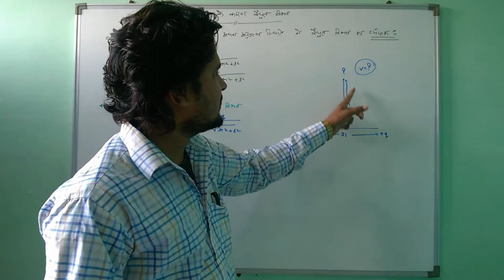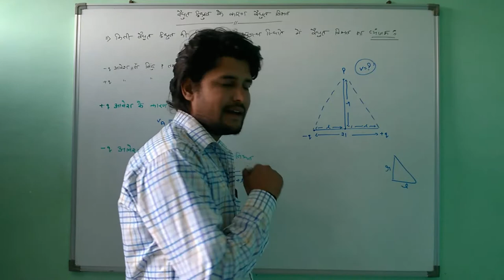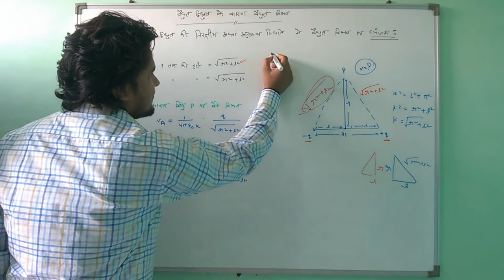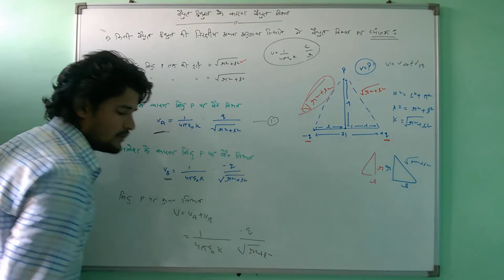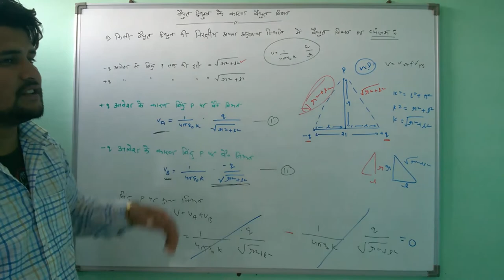वैद्युत द्विध्रुव की अनुप्रस्थ स्थिति में विद्युत विभव का व्यंजक || NCERT 12th Physics